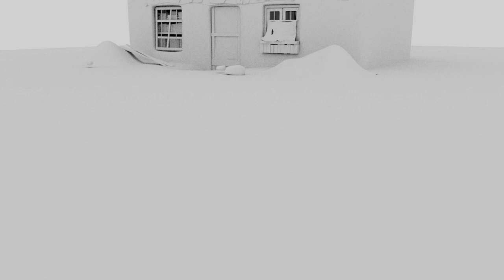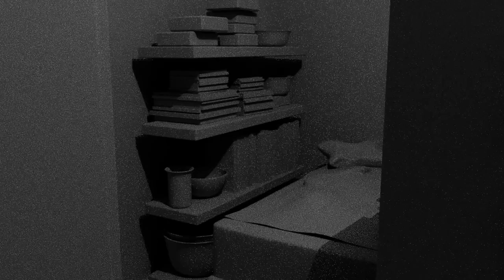Mao Yi Sheng Library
The commemoration and recreation of a vanished bookshop